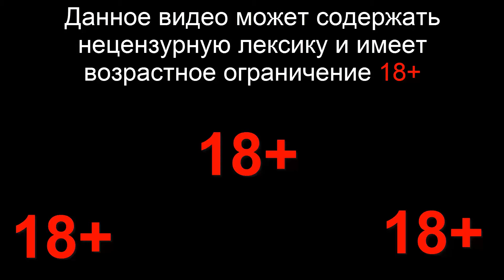RWD P30 LMP1 [Project CARS]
Мой Комп:
Проц: Intel(R) Core(TM) i7-3770 CPU @ 3.40GHz
Оперативка: 16GB RAM
Видюха: MSI GeForce GTX 1070 Gaming X 8GB
Микрофон: Октава МК-319
Звуковая катрта: M-Audio Fast track

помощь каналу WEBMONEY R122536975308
пока пустой но скоро будут стримачи)